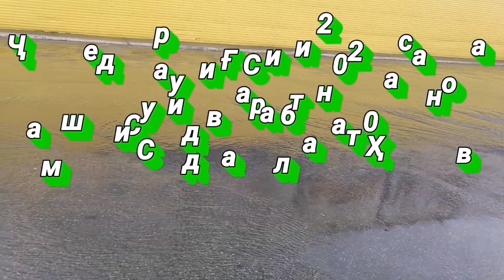Ҷамшед ва Салтанат. Ғарибӣ. Jamshedi Said & Saltanat Hasanova. Garibi 2020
Бародаро аз ҳамаи шумо хохиш менамоем ки дастгири намоед.